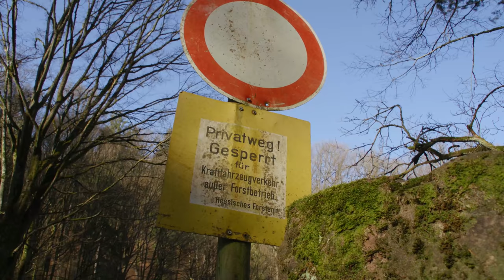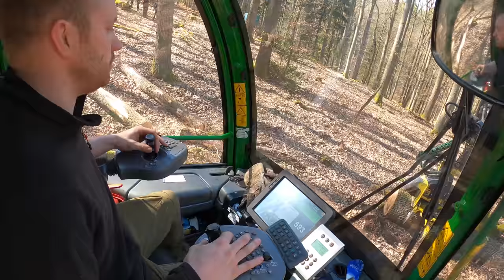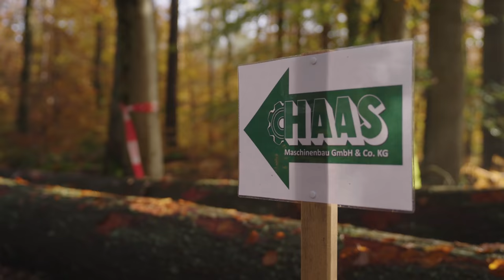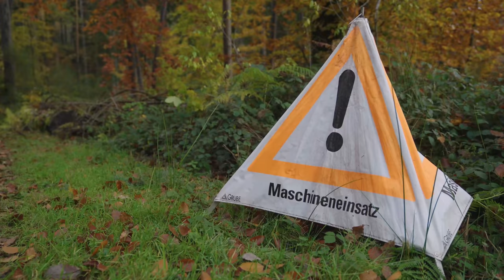John Deere Forsttechnik | Waldarbeit mit Haas Maschinenbau Teil 1 | Harvester/Rückezug | Lauer Forst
Haas Maschinenbau ist spezialisiert auf den Umbau von John Deere Forstmaschinen wie Harvestern und Rückezügen. Die Forstmaschinen wie der Forwarder 1210G oder der Harvester 1270G werden dabei ganz nach Kundenwunsch ausgerüstet. In diesem Video zeigen wir diese Speziallösungen im praktischen Forsteinsatz. Darunter Haas Bogie-Lift, Haas Manual und Haas Traktionshilfsseilwinden. Dafür besuchten wir auch das Forstunternehmen Wolfgang Lauer in Hessen.

Kamera: Jörn u. Tammo Gläser, Georg Meyer
Drohne: Jörn u. Tammo Gläser
Schnitt, Recherche und Sprecher: Tammo Gläser